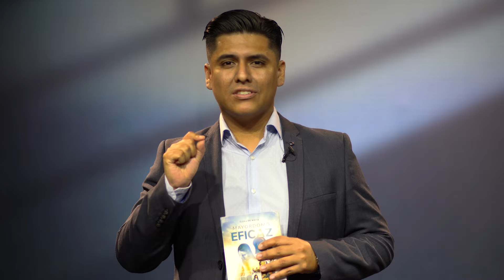Tema 1 | Colaboradores con Dios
Resumen del capitulo con el Pr. Richard Prada del libro "Mayordomo Eficaz"